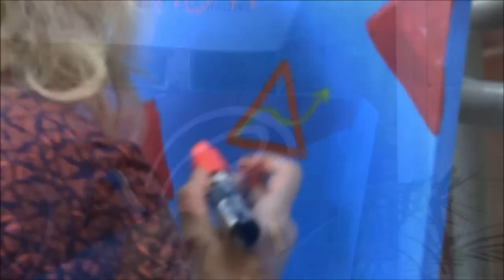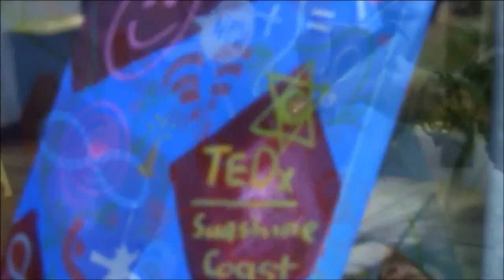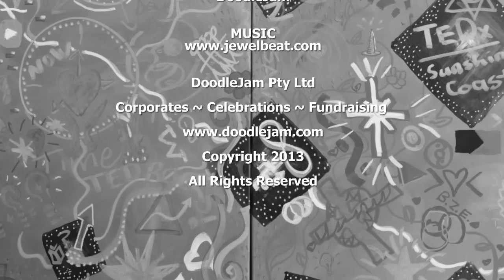TEDx Noosa 2013 'Catalysts for Change' - Group DoodleJam Painting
TEDx Noosa DoodleJam  'Catalysts for Change'
12th April 2013 at The 'J' Noosa Junction

DoodleJam " Anybody Can Doodle!" -- " Unique, Meaningful, Memorable and Entertaining Group Events" -- for "creative corporate team building" "brainstorming" "conference ice breaker" "wedding reception" "corporate parties" "fundraising" and other "creative group events". Brisbane, Sydney, Melbourne, Noosa, Sunshine Coast, and Gold Coast. Boosting employee satisfaction and inspiring business innovation..